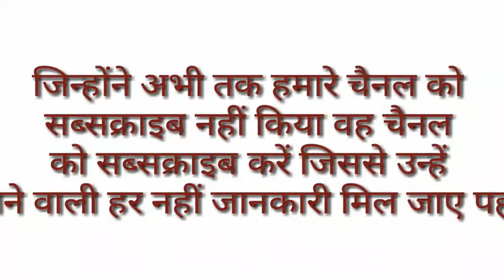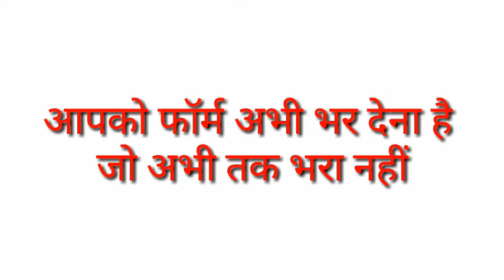UP POLICE BHARTI || NEWS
# उत्तर प्रदेश पुलिस भर्ती
UP BHARTI
UP POLICE AGE
UP POLICE BHARTI HEIGHT
UP POLICE NEWS
POLICE BHARTI SYLLUBUS